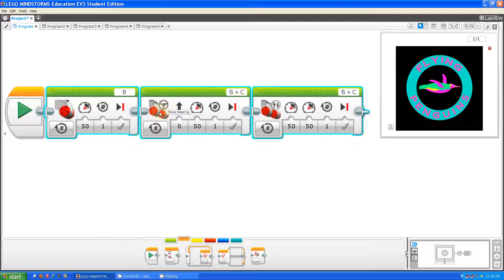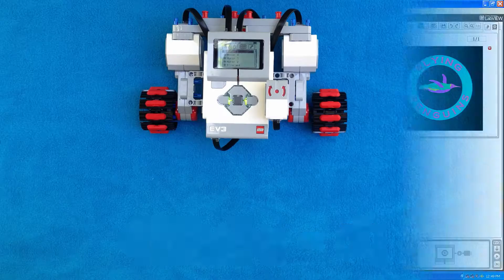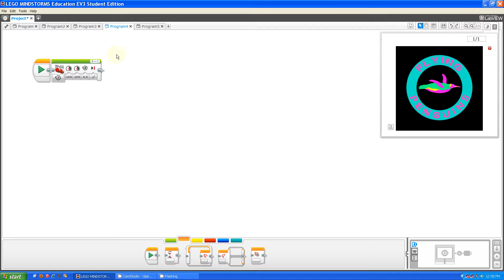EV3 Programming: Large Motor Blocks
Large Motor Blocks  (Please watch in 1080p)

The Large Motor, Move Steering, and Move Tank blocks control the large motor and can synchronize a pair of motors to work together.